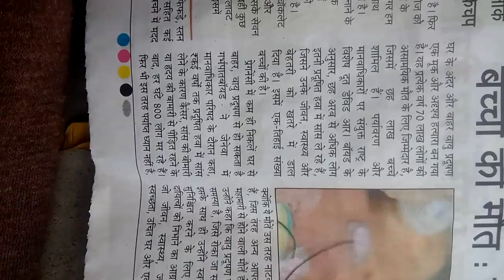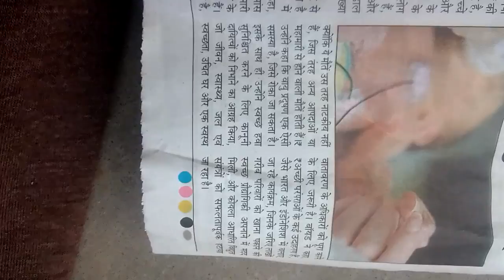वायु प्रदूषण से हर साल 6 लाख बच्चों की मौत : संयुक्त राष्ट्र